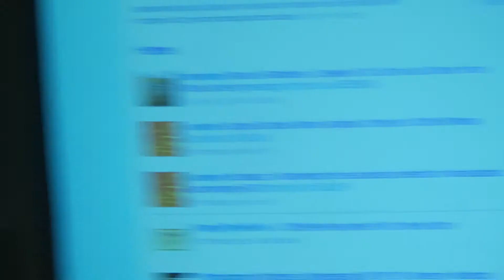CEO of Twitter talks starting from failure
CEO of Twitter talks diversity at 43rd annual NSBE Conference in Kansas City.

Sorry for the shaky camera haha, held it by hand the whole time..